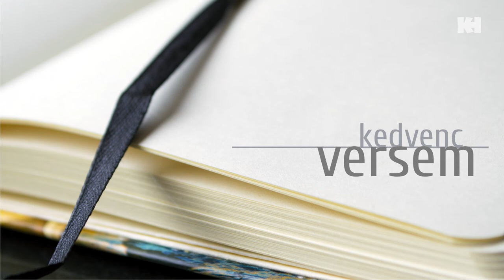Kedvenc versem: Nagy Mária | Vörösmarty Mihály: A merengőhöz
Online verses programsorozatunk következő részében Nagy Mária szavalását hallhatjuk.

2021